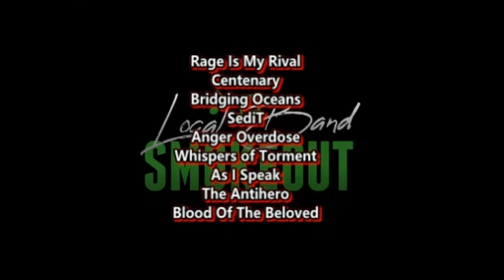WAIT, MORISSETTE IS ON THIS ?! Sponge Cola - So Close ( Reaction / Review ) LIVE ON WISH 107.5 BUS